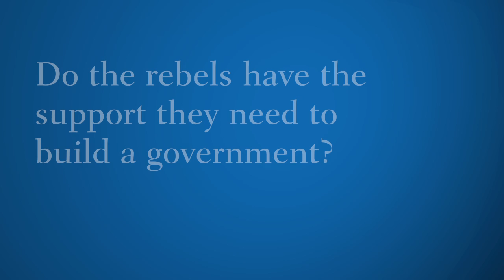The Rebellion in Libya at the Tipping Point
Michael O'Hanlon: The NATO strategy in Libya appears to have succeeded for now. However, it's not clear whether the rebels can install a stable government, and the U.S. must emphasize long-term gains over short-term success across the region. More